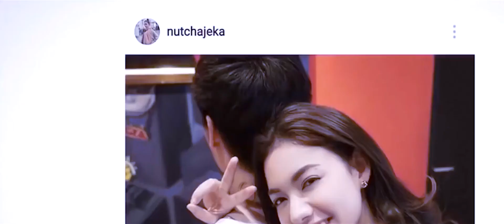Hate story 4 korean Mix edit by Rv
korean mix hindi songs (Aashiq Banaya Aapne |Hate Story IV| Tere bin korean mix Hate story 4
Do give this video a big thumbs up and leave your suggestions in the comment box below.

 Original song credits: ♫Song -Aashiq Banaya Aapne ♫Singers - Himesh Reshammiya, Neha Kakkar ♫Music -Tanishk Bagchi ♫Lyrics - Manoj Muntashir ♫Song Mixed & Mastered By Eric Pillai At Future Sound Of Bombay ♫Asst Mixing Engineers Michael Edwin Pillai & Lucky ♫Music Label - T-Series